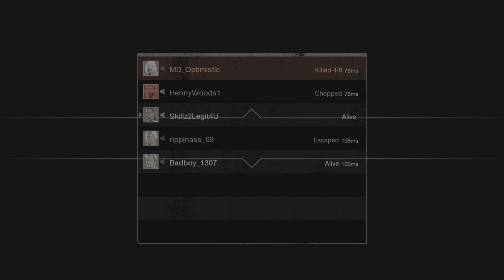STN on P2, P3 & P4 - I'm a menace to Jason